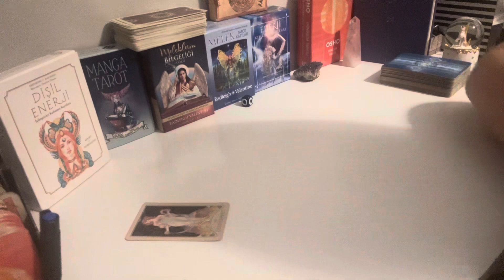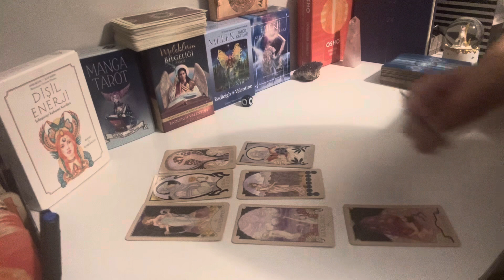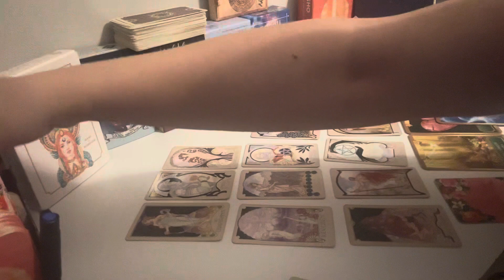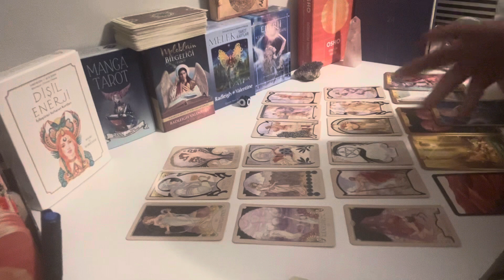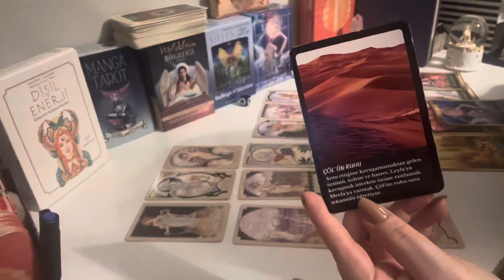AKLINIZDAKİ KİŞİ İLE 15 GÜN İÇİNDE NELER OLACAK